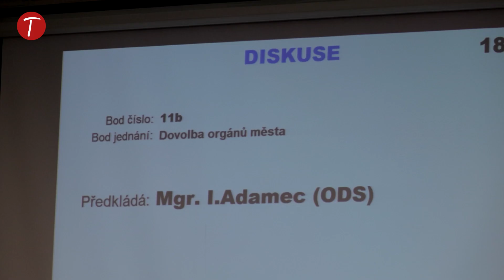Trutnov má nového starostu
Trutnov má nového starostu. Stal se jím architekt a radní Michal Rosa. V čele města po 23 letech nahradil Ivana Adamce, který se chce soustředit na práci v parlamentu.